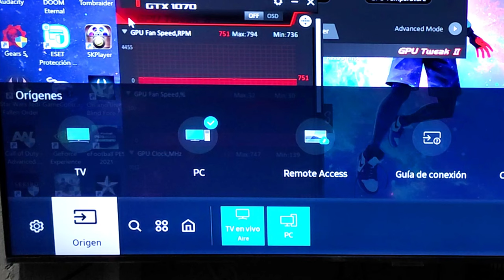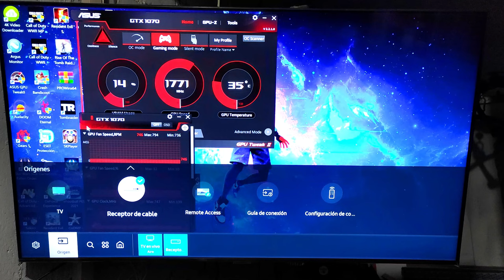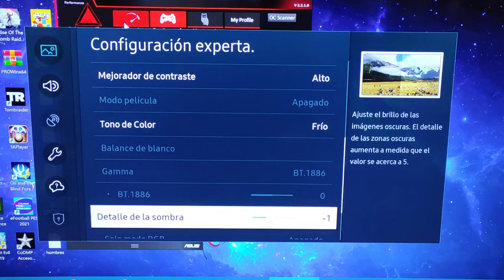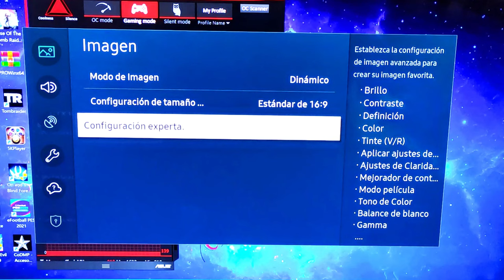👉Cómo Mejorar la CALIDAD de IMAGEN de tu Smart TV (Para FUTBOL y Películas)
La Imagen MEJORADA con la OPCIONES de tu SMART TV

Gracias Ñaños y Ñañas, se les quiere =)

smart tv
MEJORA la CALIDAD de IMAGEN de MI TV
oled
JAMES ADICCION
smart tv samsung
mejorar la imagen de mi tv
lg smart tv,smart tv aoc,tutorial smart tv samsung
tutorial smart tv lg
james tecnologia
james Technology